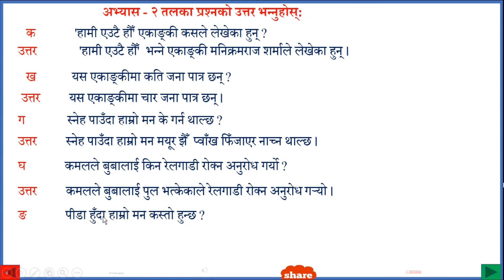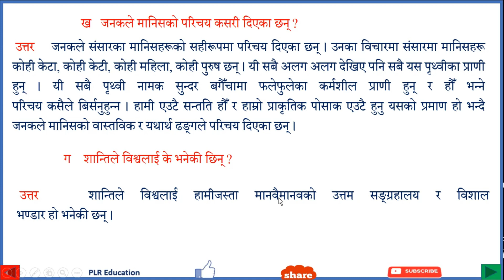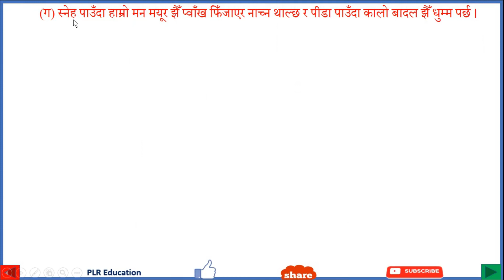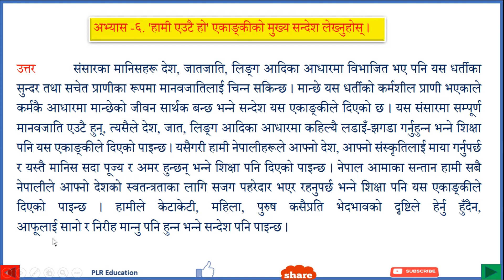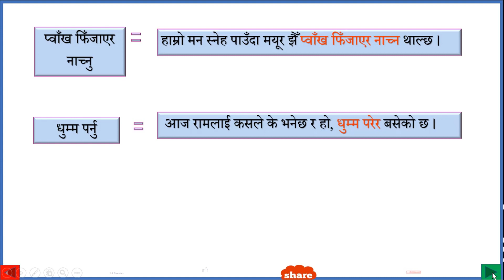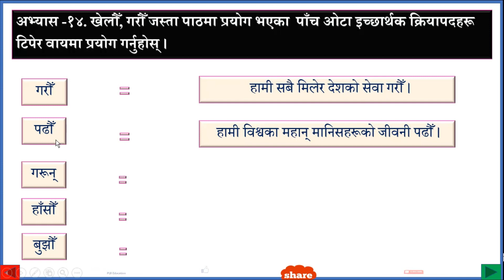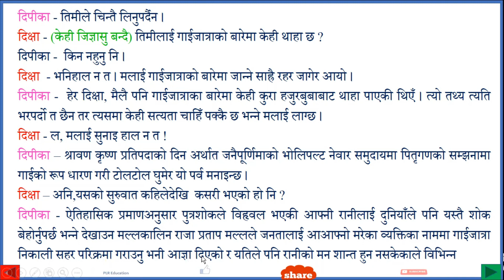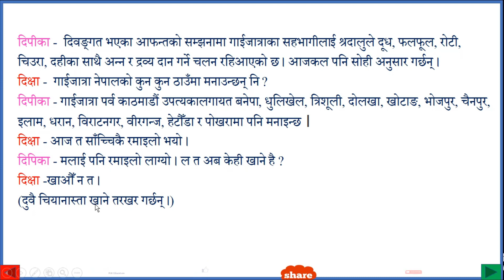Nepali Class 8-Hami Eutai Hau/ हामी एउटै हौँ -पूरा अभ्यास सहित/पाठ १७/ PLR Education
Also do not forget to give suggestions in the comment box below.